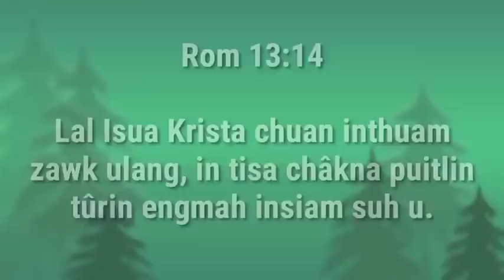Kimono : Inphiar rukna rapthlak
Mizo Story Narrated In Mizo Language.